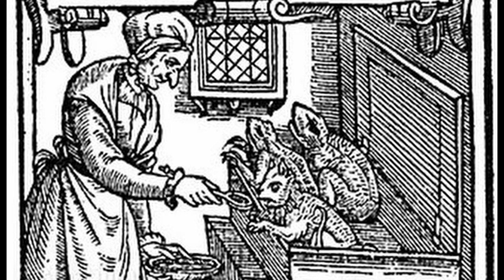Il FAMIGLIO, l'antico servitore dell'oscurità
Oggi, in Mostri in Mostra, Zone d'Ombra vi parla del FAMIGLIO, da secoli evocato da stregoni, alchimisti e negromanti per assisterli nei loro rituali oscuri.

Segui Zone d'Ombra anche su Facebook (@Zone d'Ombra)